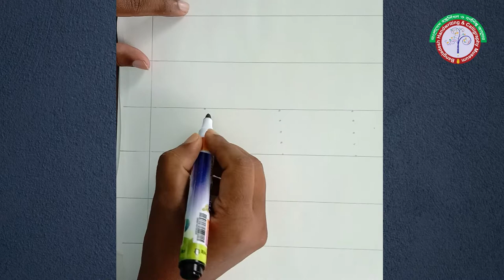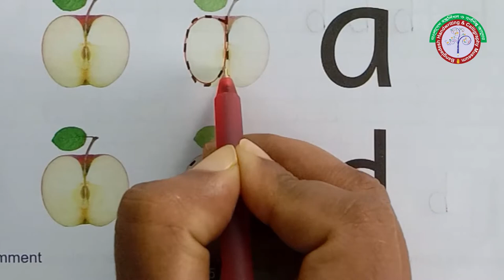সুন্দর ও দ্রুত বাংলা- ইংরেজি হাতের লেখার কলাকৌশল ll Handwriting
কোর্সটি কিনতে নিচের লিঙ্কে ক্লিক করুণ

আপনি কি আপনার সন্তানের অথবা আপনার নিজের বাংলা এবং ইংরেজি হাতের লেখা সুন্দর ও দ্রুত করতে চান?  তাহলে আমরা আপনার সেই কাঙ্ক্ষিত লক্ষ্য অর্জনের জন্য নিয়ে এসেছি সুন্দর ও দ্রুত বাংলা এবং ইংরেজি হাতের লেখার কৌশল কোর্সটি।

কোর্সটি Enroll করলে আপনি ফোর কালারের ১ টি বাংলা ও ১ টি ইংরেজি (একসেট) প্রিন্টেড বই পাচ্ছেন।

আমাদের প্রত্যেকটি ক্লাস বাংলা বর্ণ শতাংশ ও প্লাস (+) পদ্ধতিতে এবং ইংরেজি অ্যাপল হ্যান্ডরাইটিং মেথডেরে মাধ্যমে  খুব সহজ এবং সুন্দরভাবে উপস্থাপন করা হয়েছে। যার ফলে আপনি সহজে এবং আনন্দের সঙ্গে হাতের লেখা সুন্দর করতে পারবেন। তাই সুন্দর ও দ্রুত বাংলা এবং ইংরেজি হাতের লেখার কৌশল কোর্সটি আপনার সন্তান এবং আপনার বাংলা এবং ইংরেজি হাতের লেখা নিয়ে সকল সমস্যার সেরা সমাধান। এই কোর্সটি বিশেষভাবে শিশুসহ প্রাপ্তবয়স্কদের জন্য বাংলা এবং ইংরেজি হাতের লেখার দক্ষতা বৃদ্ধির জন্য তৈরি করা হয়েছে।

কোর্সটিতে হাতের লেখায় দক্ষতা অর্জনের জন্য যা কিছু করা দরকার তা শুরু থেকে শেষ পর্যন্ত আলোচনা করা হয়েছে। যা শিক্ষার্থীদের হাতের লেখা সুন্দর, সাবলীল এবং দ্রুত করতে সাহায্য করবে। এই কোর্সে ভর্তি হওয়া শিক্ষার্থীরা সুন্দর হাতের লেখার কৌশলগুলো বাস্তবিক জীবনে প্রয়োগ করতে পারবে।

এখনই এনরোল করে ফেলুন আমাদের কোর্সটি:

আপনি ও আপনার সন্তানের হাতের লেখা সুন্দর করুন এবং হাতের লেখার দক্ষতা বৃদ্ধি করুন।

কাদের জন্য এই কোর্স?

যারা হাতের লেখা সুন্দর, দ্রুত ও পরিষ্কার করতে আগ্রহী।
যারা পরিষ্কার ও আকর্ষণীয় হাতের লেখার কৌশলগুলি শিখতে চায়।
যে সকল পিতামাতা তাদের বাচ্চাদের হাতের লেখা অস্পষ্ট হয়ে যাওয়ার বিষয়ে উদ্বিগ্ন আছেন।
যারা নির্ভুলতা এবং গতি বজায় রেখে হাতের লেখা সুন্দর করতে চান।

এই কোর্স থেকে কী কী শিখবেন?

বাংলা লিপির উদ্ভব, গতি-ধারা ও আধুনিকরূপ, কীভাবে বর্ণ তৈরি হলো? কেন নামকরণ করা হলো বর্ণমালা?
উড়ি/ উড়ানি/ চৈতন,পুটলি/ ফুটা/ বিন্দু, ছিটে/ ব্লব,পাপড়ি/ সাংহৃদ, প্রবাহ/ রেখা।
হাতের লেখার গুরত্ব ও প্রয়োজনীয়তা
হাতের লেখা কেন সুন্দর ও দ্রুত হয় না? কীভাবে সুন্দর, দ্রুত ও স্থায়ী করতে হয়? (বাংলা ও ইংরেজি)
আমাদের প্রশিক্ষণ কেন ফলপ্রসূ হবে?
পুরাতন ও পুঁথিসাহিত্যের পান্ডুলিপি, কালজয়ী বিভিন্ন লেখকের হাতের লেখার বিশ্লেষণ। টানা হাতের লেখায় রবীন্দ্রনাথ ঠাকুরের অবদান।
মুক্তা হস্তলিখন ও মাস্টার হ্যান্ডরাইটিং কী? এ লেখার গুরুত্ব ও বিশেষত্ব এবং কীভাবে লিখতে হয়
শিক্ষক ও অভিভাবকের করণীয়
খাতা, কলম ও পেন্সিল ধরার নিয়ম
বর্ণের মাত্রা আগে না পরে?
হাতের লেখার বিশেষ নির্দেশনাসমূহ
বাংলা চিহ্ন, বর্ণাংশ, আঁকিবুঁকি
বাংলা বর্ণের প্রমিত উচ্চারণ
বর্ণ সুন্দর ও দ্রুত করার জন্য রেখার প্রয়োজনীয়তা, শতাংশ ও প্লাস পদ্ধতি
স্বরবর্ণ ( অ-ঔ ) লিখন
বাংলা ব্যঞ্জনবর্ণ ( ক-ন ) লিখন
বাংলা ব্যঞ্জনবর্ণ ( প- ঁ) লিখন
একই আকৃতির সকল বর্ণ লিখন
পূর্ণমাত্রা, অর্ধমাত্রা ও মাত্রাহীন বর্ণ লিখন
সংযুক্ত বর্ণ লিখন
বাংলা শব্দ লিখন
কার চিহ্ন লিখন
বাংলা বাক্য লিখন
দ্রুত ও মাত্রা বিভাজনে বর্ণ লিখন
পরীক্ষার উপযোগী দ্রুত ও মাত্রা বিভাজনে বাংলা শব্দ ও বাক্য লিখন
বাংলা টানা বর্ণ লিখন
পরীক্ষায় ব্যবহৃত দাগহীন খাতায় বাংলা টানা শব্দ ও বাক্য লিখন
বাংলা সংখ্যা লিখন
ইংরেজি চিহ্ন, বর্ণাংশ ও আঁকিবুঁকি
ইংরেজি বর্ণের শুদ্ধ উচ্চারণ
ইংরেজি ক্যাপিট্যাল লেটার (এ- এম) পর্যন্ত লিখন
ইংরেজি ক্যাপিট্যাল লেটার (এন- জেড ) পর্যন্ত লিখন
অ্যাপল হ্যান্ডরাইটিং মেথড নিয়ে আলোচনা
ইংরেজি স্মল লেটার (এ-জেড) লিখন
জেনারেল ওয়ার্ড রাইটিং লিখন
কার্সিব লেটার, শব্দ ও বাক্য লিখন
পরীক্ষার উপযোগী দ্রুত কম্বাইন্ড লেটার, শব্দ ও বাক্য লিখন
মোনোটাইপ লেটার, শব্দ ও বাক্য লিখন
ইংরেজি সংখ্যা লিখন
সিম্বল লিখন